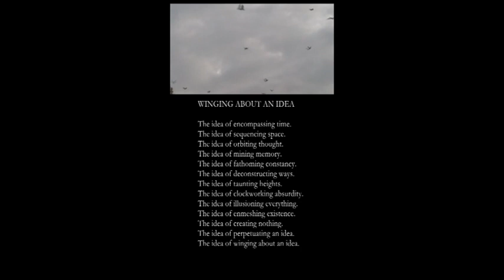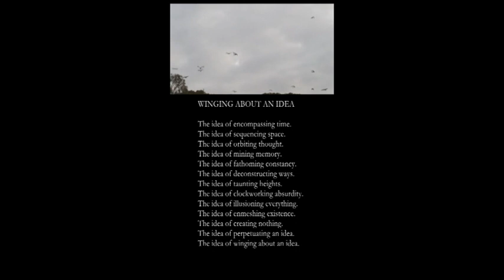Winging About An Idea by G I Sheriff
Of the curiosities of nature.